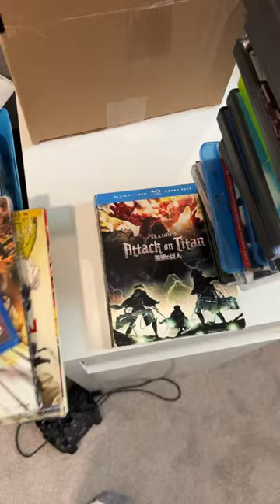I bought 131 movies for only $50! Meaning I got each movie for only $0.38 each!